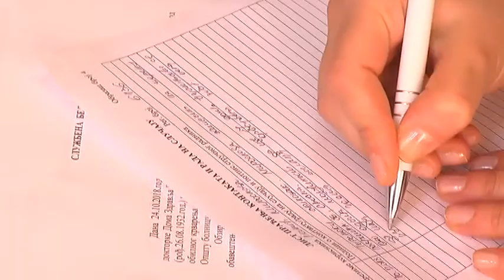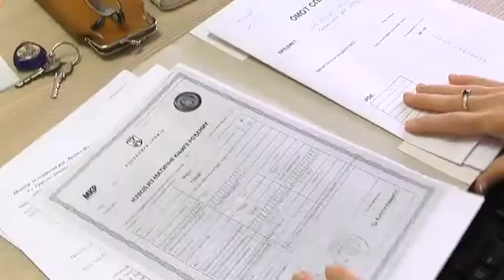U BELOJ PALANCI VIŠE OD 400 KORISNIKA SOCIJALNE NOVČANE POMOĆI